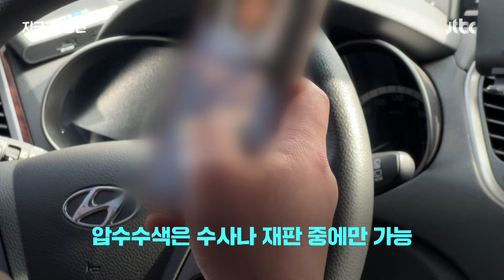귀찮은 듯 "명함 놓고 가세요"…"아, 영장만 있었어도"｜지금 이 장면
JTBC는 검찰 검거팀과 3개월간 동행하며 징역형이 확정되고도 감옥을 피해 활보하는 자유형 미집행자들의 실태를 취재했습니다. '거리의 탈옥수'라고 부르기도 하는데요. 지금 법으로는 수사나 재판이 끝났다는 이유로 검거를 위한 압수수색을 할 수 없습니다. 압수수색 영장이 없다 보니 협조 요청을 하면 '명함 두고 가라'는 말만 듣기도 합니다.

전체 영상은 오늘(28일) 저녁 6시 50분 JTBC 뉴스룸에서 공개됩니다.